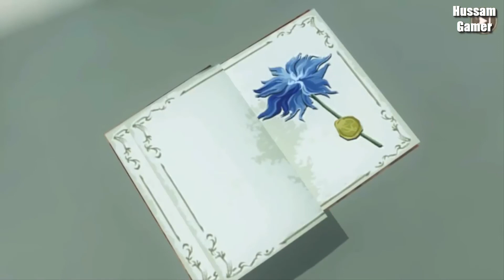موت لونافريا نسخة البوكيت مدبلج عربي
عروض مدبلجة من لعبة  فاينل فانتسي 15 او Final Fantasy XV   حصري للعرب فقط